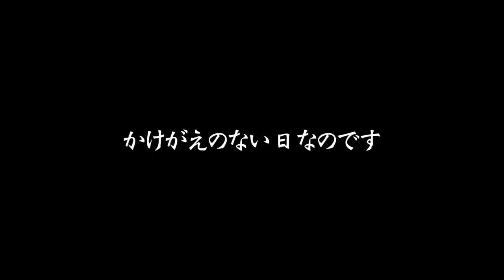【モニタリング】パパが娘の10年目の誕生日を忘れていたので家に入れてあげなかったら奇跡の誕生日サプライズ発生⁉️春の一日の手紙で誕生日プレゼントや誕生日ケーキは一体どうなる…🎁【しほりみチャンネル】